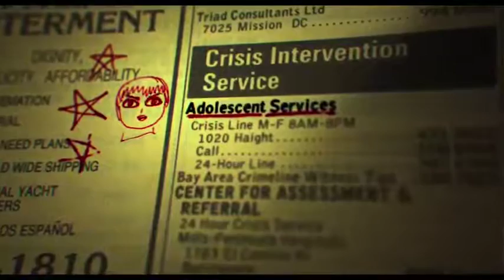Author: The JT Leroy Story - Terminator (Movie Clip) | Amazon Studios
Laura Albert discusses the origin on the name 'Terminator.'

About Author: The JT LeRoy Story:
On January 9. 2006 The New York Times sent shockwaves through the literary world when it unmasked “it boy” wunderkind JT LeRoy, whose tough prose about a sordid childhood had captivated icons and luminaries internationally. It turned out LeRoy didn’t actually exist. He was the creative expression of 40-year-old San Francisco former phone-sex operator turned housewife, Laura Albert. Author: The JT LeRoy Story takes us down the infinitely fascinating rabbit hold of how Laura Albert – like a Cyrano de Bergerac on steroids – breathed not only words, but life, into her avatar for a decade. Albert’s epic and entertaining account plunges us into a glittery world of rock shows, fashion events, and the Cannes red carpet where LeRoy becomes a mysterious sensation. As she recounts this astonishing odyssey, Albert also reveals the intricate web spun by irrepressible creative forces within her. Her extended and layered JT LeRoy performance still infuriates many; but according to Albert, channeling her brilliant fiction through another identity was the only possible path to self-expression.